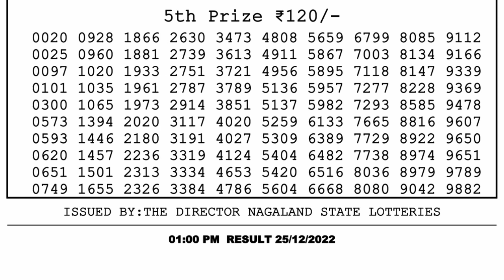Nagaland Lottery Sambad Live 1pm 25.12.21